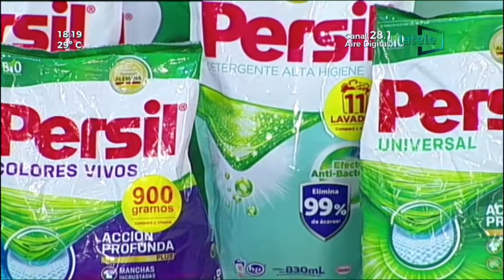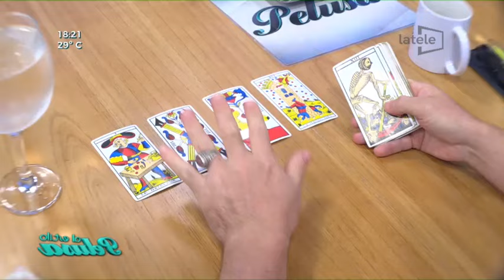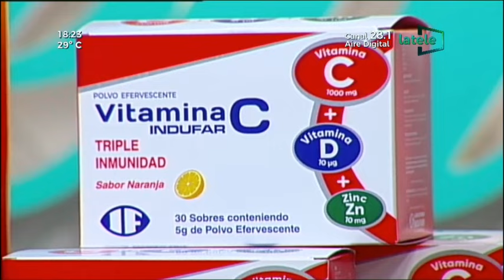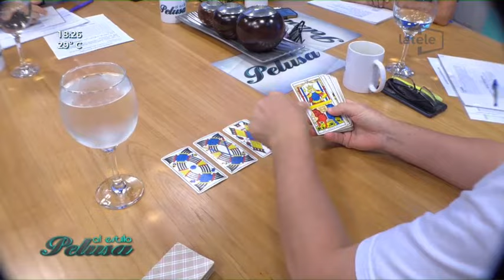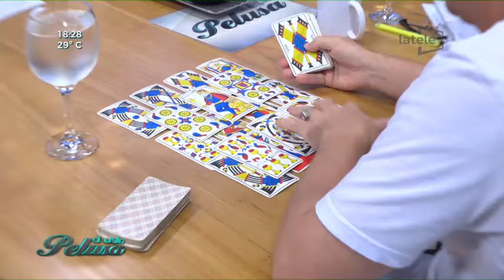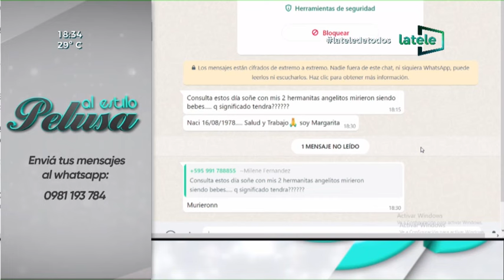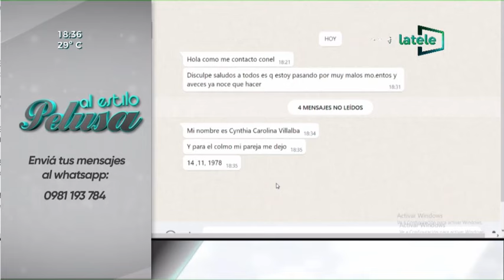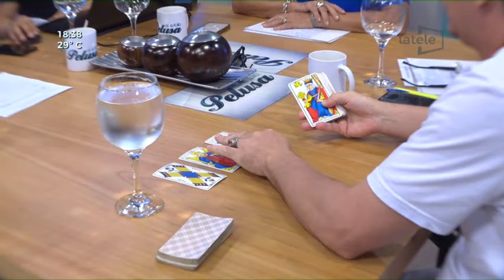Nos acompaña Pái Wilson, espiritista, para revelarnos los secretos del más allá